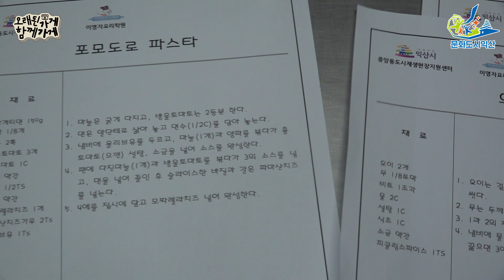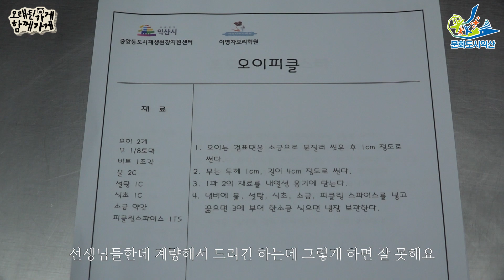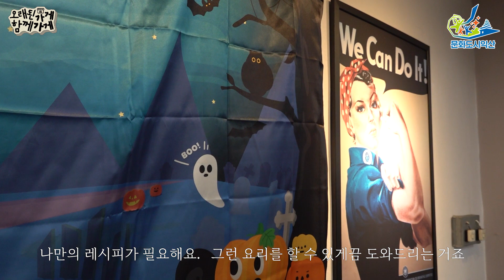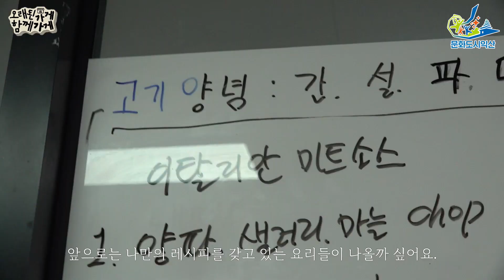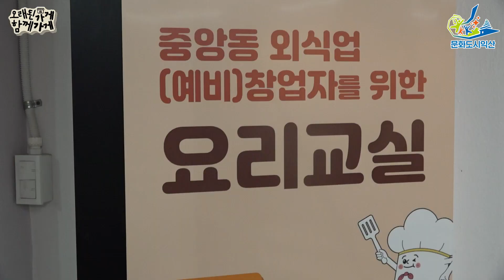오래된 가게, 함께가게~ "22년 된 요리학원, 이영자요리학원"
본 영상은 "오래된 가게, 함께 가게"라는 주제로
시민크리에이터 김애림님께서 기획한 브이로그 컨텐츠입니다.

오래된 가게가 주는 맛과 정취, 그 향기를 직접 경험하고
영상으로 담아 전해드립니다!

오늘 소개할 영상은 단순히 맛있는 음식을 만드는 것을 넘어
누군가에게 행복을 주고, 삶의 질을 높여줄 수 있는 요리를 만든다는
가치관을 심어주는 이영자요리학원 이야기입니다!

그 맛있고 행복한 곳으로 함께 가보실까요?!